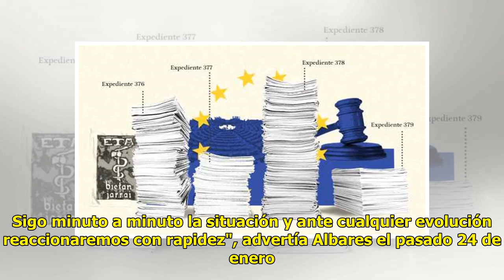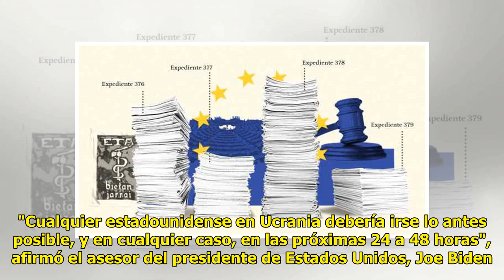España ya tiene preparado el plan de evacuación de su personal en Ucrania por si Putin invade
La nueva escalada de tensión e...